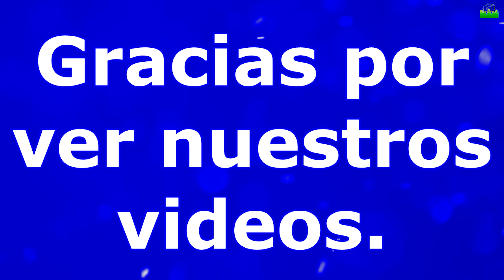Obligan A su mejor amiga alejarse del novio para quitárselo.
Historias Del Campo es creado con el objetivo de Entretener a toda la familia es un programa que te trae sana diversión, ven y disfruta a lado de Historias Del Campo-Donde Veras Hechos y Historias que vivimos los campesinos luchando dia con dia con salir a delante, el objetivo es Entretener no te arrepentirás. Suscrebete

                                                      ''''''''' Familia Plus'''''''